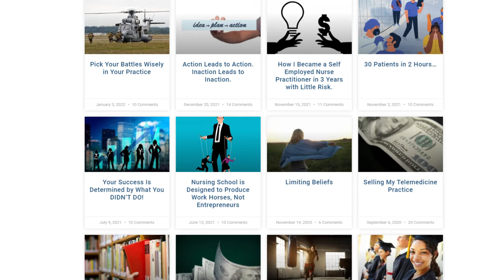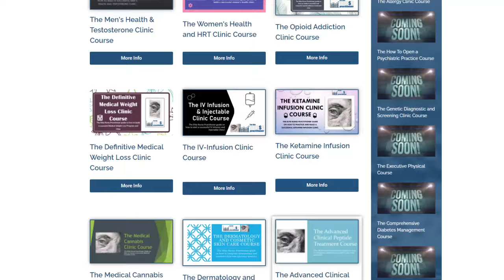Elite NP Podcast #123: Investing In Your Business for Growth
Today we'll be talking to Taylor APRN and Shane FNP co-owners of a DPC practice with two locations where they offer primary care services and additional HRT, peptides, weight loss, and red light therapy.  Their practice is doing well business-wise but they need assistance with growing it further by providing services to a variety of different patients as well as marketing tips for their business.

In our conversation we talked about how DPC can be very profitable if there's a need for it in your area, Shane and Taylor developed a system that works for them and they invested their earnings back into the business, marketing it and bringing in extra help to grow it. At first, you might not get a lot of profit in your business with this strategy, but you'll be sowing the seeds for a self-sustained always growing practice that can become extremely successful.